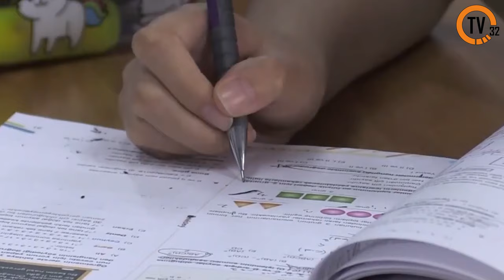Milli Eğitim Bakanı Özer 10 İlden Diğer İllere Nakledilen Öğrenci Sayısını Açıkladı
Evlatlarımız, geleceğimizdir. Her imkân ve koşulda yanlarında olmaya devam edeceğiz.” ifadelerini kullandı.
Bakanı Mahmut Özer, 10 ilden diğer illere nakledilen öğrenci sayısını paylaştı.